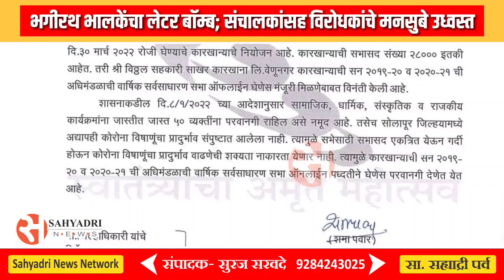भगीरथ भालकेंचा लेटर बॉम्ब; संचालकांसह विरोधकांचे मनसुबे उध्वस्त